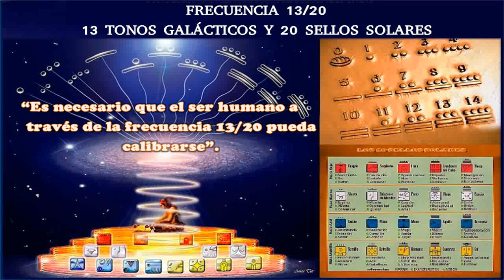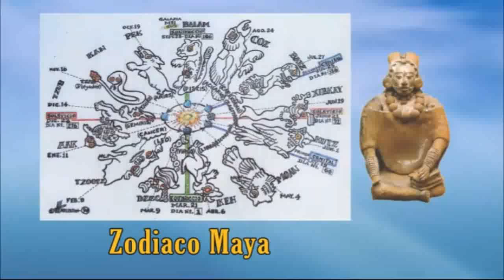291 - Perla 2 - El Virus de la Memoria - Parte 2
Lección 291 - Octavo Año
El Virus de la Memoria - Parte 2